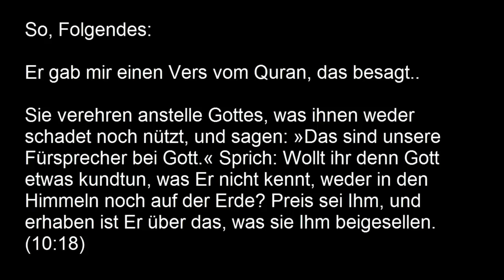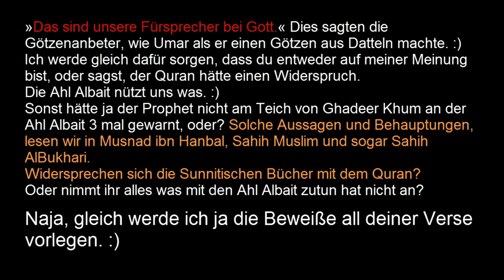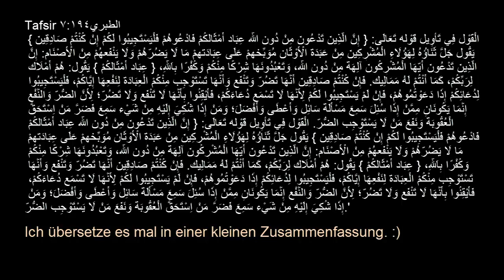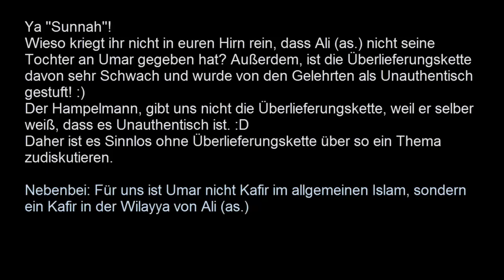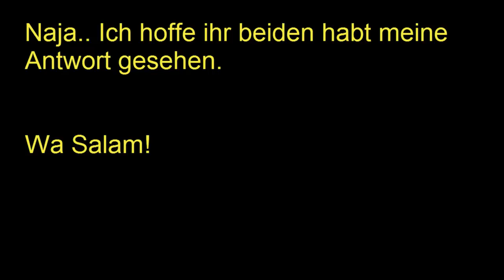Botschaft an die Sunniten - Antwort auf DawahAhluSunnah